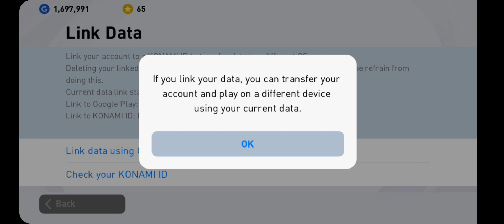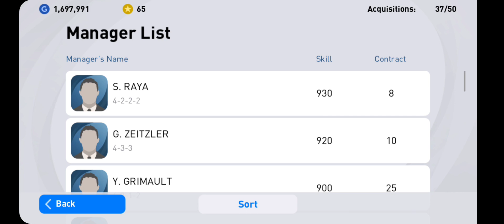რა სახით გადამყვებიან ფეხბურთელები pes 2022 ში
ეს არის მოკლე ვიდეო თუ რა სახით გადაგყვებიან pes 2022 ში ფეხბურთელები.მოიწონეთ და გაზიარეთ ვიდეო